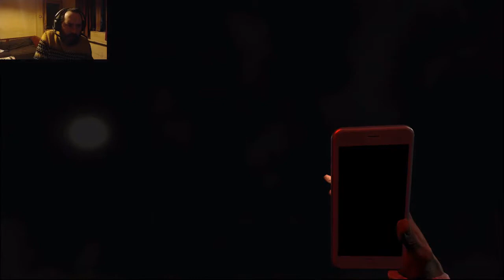haunted gas satation